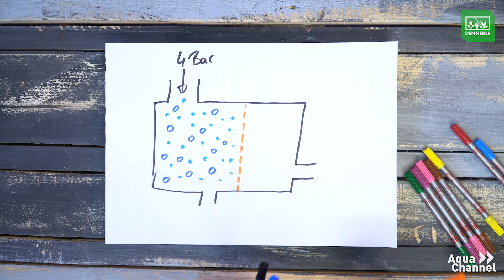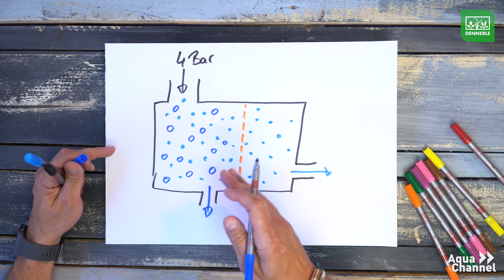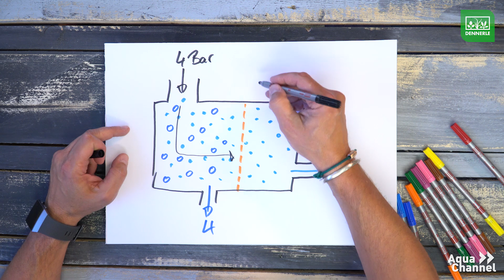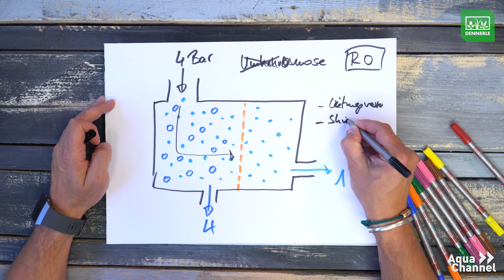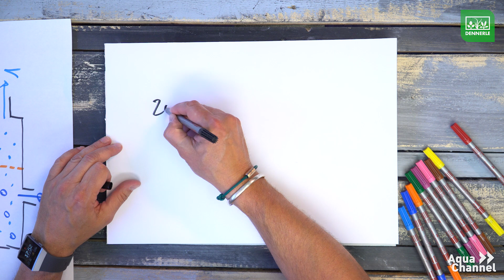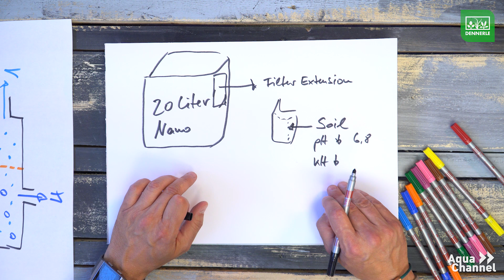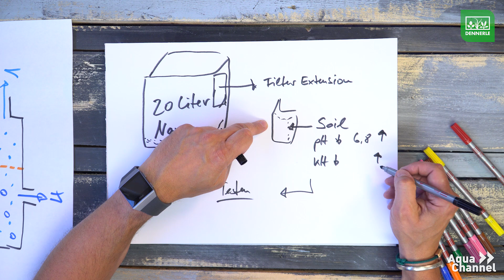Wie funktioniert eigentlich Osmose? | DENNERLE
Leitungswasser kann aus verschiedenen Gründen aufbereitet werden. Es kann zu hart oder zu weich sein oder auch zu viele Schadstoffe enthalten. Bei zu hartem Wasser ist das Verfahren der Wahl eine Umkehrosmoseanlage, kurz Osmoseanlage.

Willst du mehr über dein Aquarium wissen? Dann hole dir unser kostenloses Magazin "DENNERLE Wasserwelt" mit vielen Tipps und Infos rund um die Aquaristik.

Unser Endzeit-Diorama, schaut rein!
"URBAN OASIS - Entstehung eines Endzeit Diorama | Teil 1/3 | DENNERLE DOKU |"